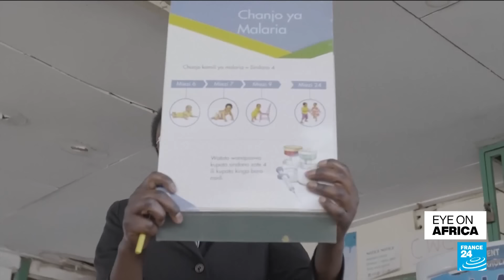Joseph Boakai sworn in as Liberia's new president • FRANCE 24 English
In tonight's edition: Liberia's new president takes over, but Joseph Boakai's inauguration speech is cut short as he appears unwell during his swearing-in ceremony. Also, the US Secretary of State kicks off a tour of the continent. Antony Blinken heads from Cape Verde to the Africa Cup of Nations in Abidjan this Monday. Plus, Cameroon launches an historic nationwide malaria vaccine campaign.